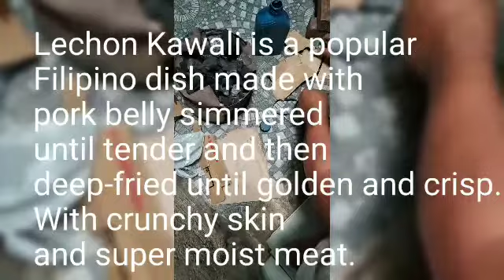FAST FOOD | LETCHON KAWALI | MABILIS MAUBOS NA PAGKAIN | PORK | MAY WAY OF PORK KAWALI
Lechon Kawali is a popular Filipino dish made with pork belly simmered until tender and then deep-fried until golden and crisp. With crunchy skin and super moist meat.